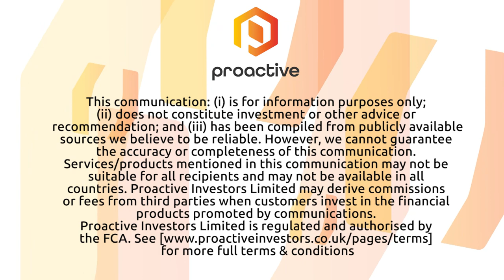Dunnedin Ventures changes name of company to Kodiak Copper Corp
Dunnedin Ventures (CVE: DVI) CEO Claudia Tornquist joined Steve Darling from Proactive Vancouver to discuss the company changing their name to Kodiak Copper Corp with the ticker symbol KDK.

Tornquist telling Proactive why the change and also if the COVID-19 pandemic has affected their operations and their plans for work this spring and summer.